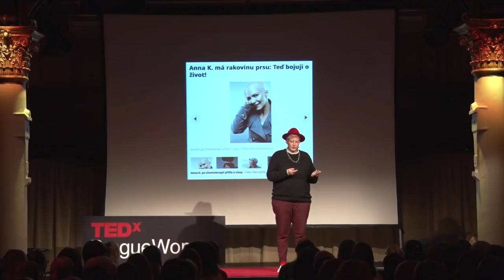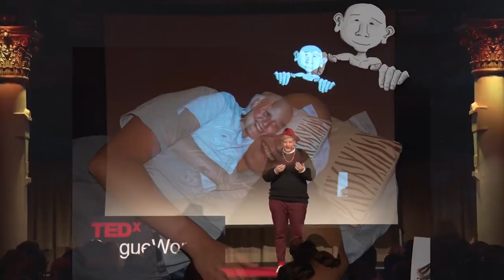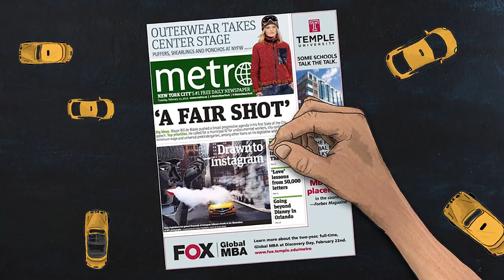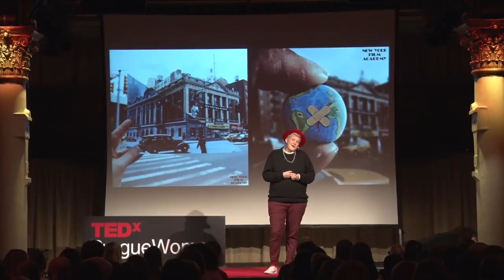Život nečeká! | Eliška Podzimková | TEDxPragueWomen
Ilustrátorka Eliška Podzimková vypráví svůj životní příběh. Ilustrátorka Eliška Podzimková je člověk, který se nebojí udělat krok do neznáma. V devatenácti odjela studovat do New Yorku a místní zaujala netradičním dokreslováním fotografií americké metropole. Tvořila ilustrace pro světově známého kuchaře Jamieho Olivera i pro magazín Vogue. Vloni se vrátila zpět a představila se projektem Dokreslené Česko pro iDnes, vznikla i spolupráce s Tomášem Klusem na jeho turné Recyklus. Po vlastní zkušenosti s nemocí spolupracuje s organizací Můj nový život věnující se dětem se zhoubným onkologickým onemocněním. This talk was given at a TEDx event using the TED conference format but independently organized by a local community.